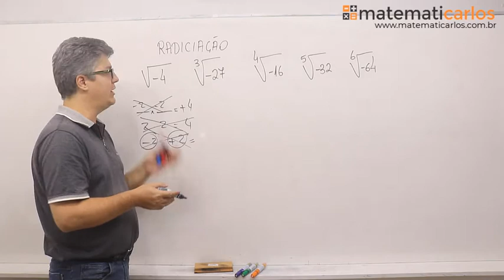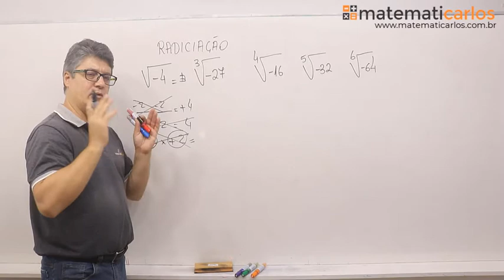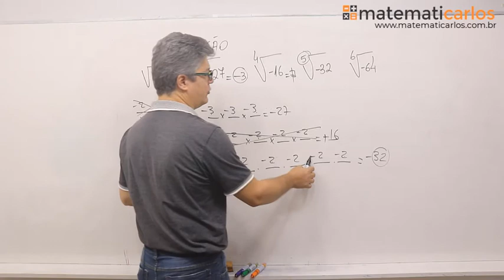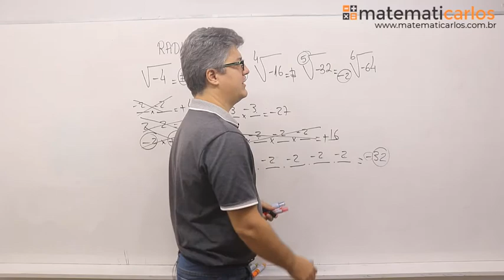8 Radiciação Aula 4 Raiz de número negativo E3863